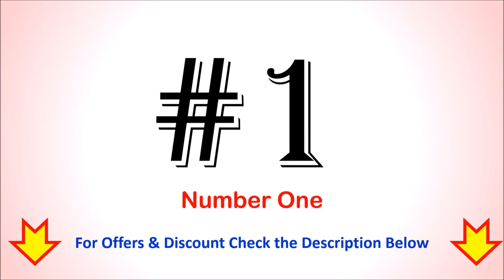Top 5 Best Rosehip Oil in India 2020 | ROSEHIP OIL for FACE, ACNE, SKIN, HAIR | रोज हिप ऑयल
Top 5 Best Rosehip Oil in India

List of Top 5 Best Rosehip Oil

1. Anveya Rosehip Oil

2. StBotanica Pure Rosehip Oil

3. WishCare Premium Rosehip Seed Oil

4. Nualoha Organic Rosehip Seed Oil

5. Aromatique Rosehip Seed Oil

Are you want to find the Best Rosehip Oil Online then here is the list of Top 5 Best Rosehip seed Oil.
Follow us on::

Which Rosehip Seed Oil is the best?
What is the best Rosehip Seed Oil?